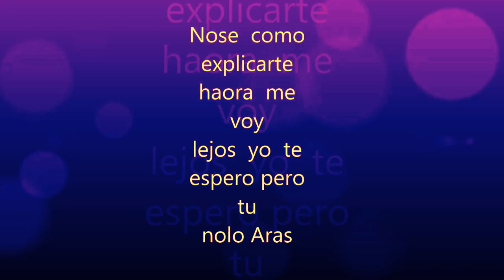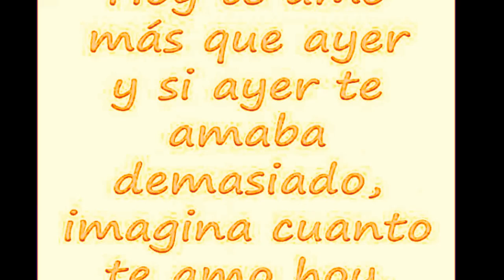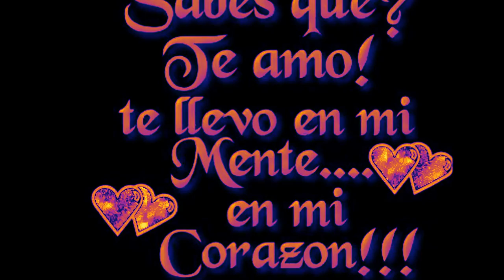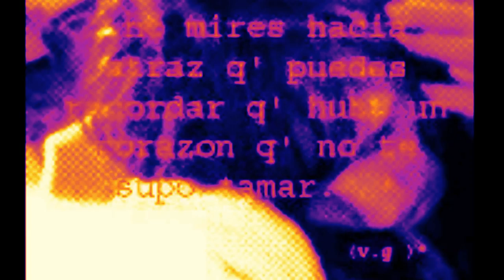Luis castañeda sisa 2014